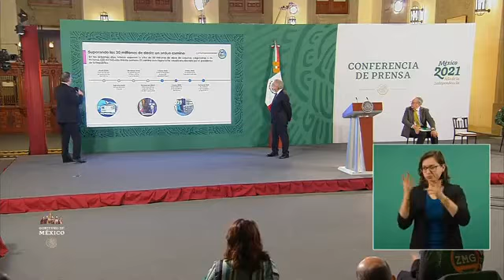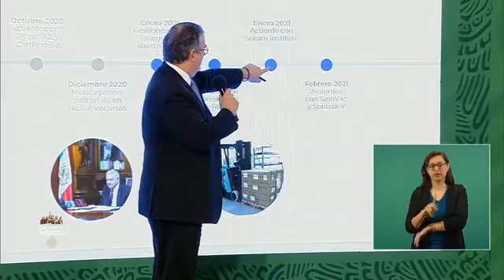México ha recibido 30 millones de vacunas para combatir la Covid-19: Ebrard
El canciller Marcelo Ebrard destaca que este miércoles se rebasará las 30 millones de vacunas que recibe México de diferentes farmacéuticas para combatir la Covid-19